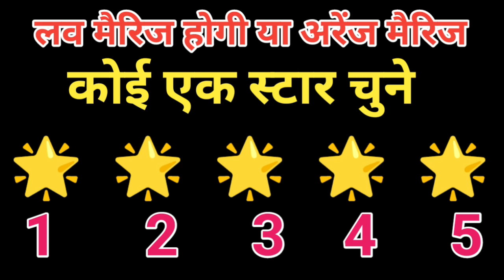love marriage hogi ya arrange marriage | love rashifal today | love marriage ke upay